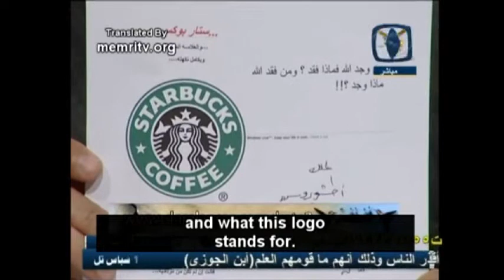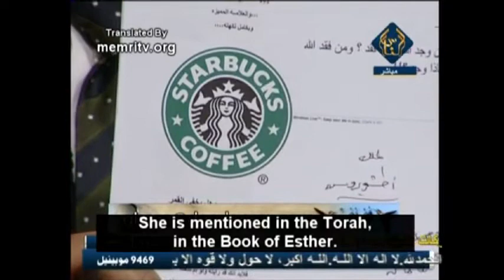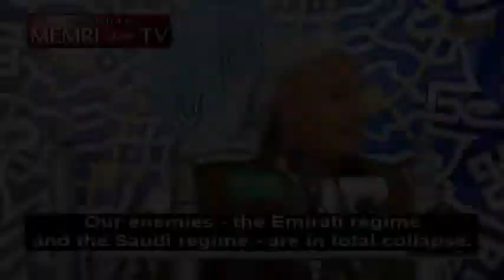Memri TV Compilation #12 | Arab TV Memes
NOTE: This video is pure satire. I do not condone anything said in these videos.

Get Meme Merch